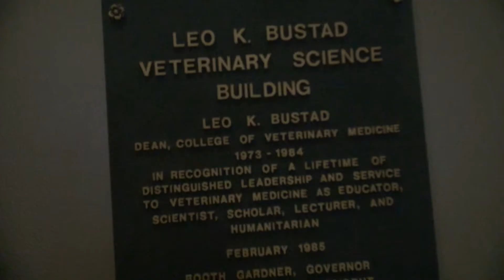Patrick's Final Package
This is my final package for my COMJOUR 335 class.